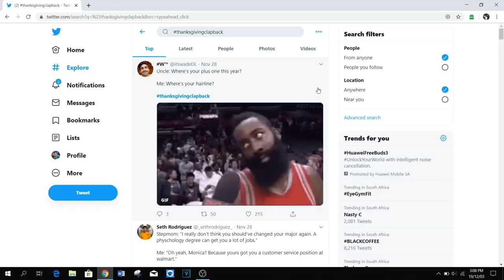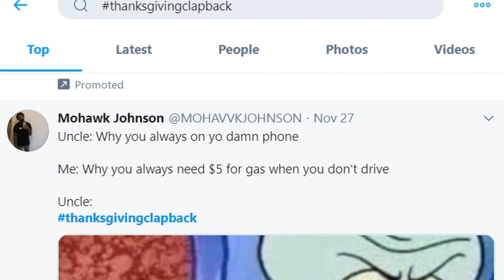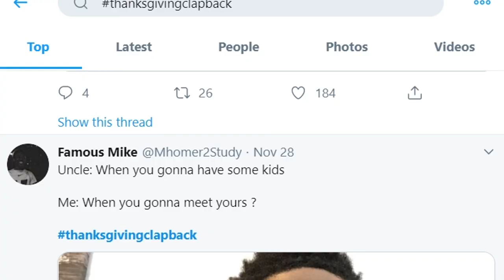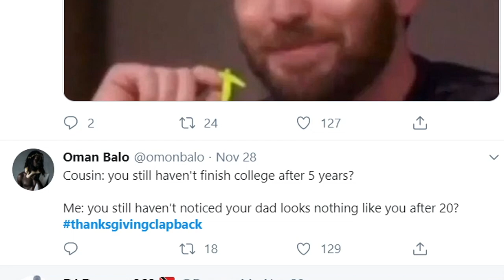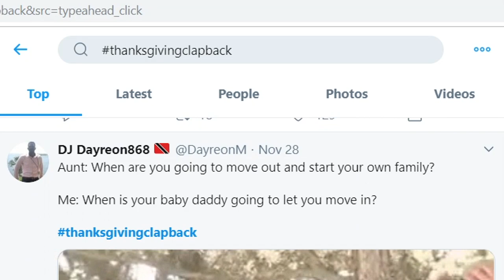Laughing At ThanksGiving Clap Back Tweets | Reaction Video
The King is in the house! I hope you are smiling and shining.

Welcome back to another video! If you enjoyed my content and are feeling a little bit generous... Drop a few cents in my paypal! Thanks!

Live the Dream. Work as a Team. Go to the Extreme.

Stay tuned for videos every Saturday at 17:00!

Become a part of the Supreme fam turn your post notifications on to get a notification everytime I post.

Peace.